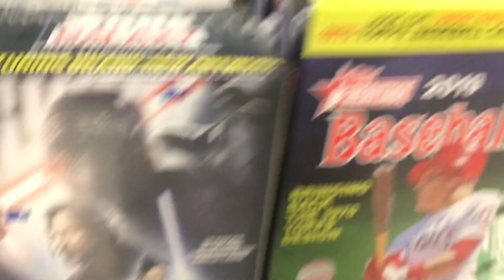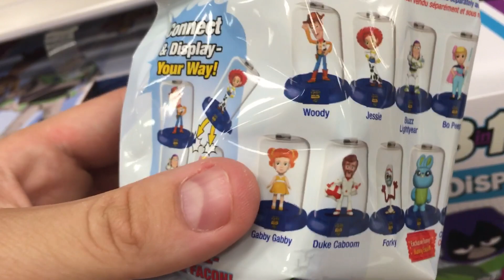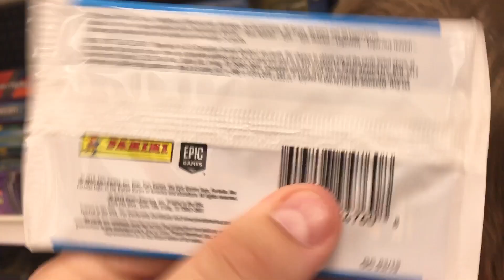Target Toy Hunt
Just a quick Target toy hunt hope you all enjoy !!!